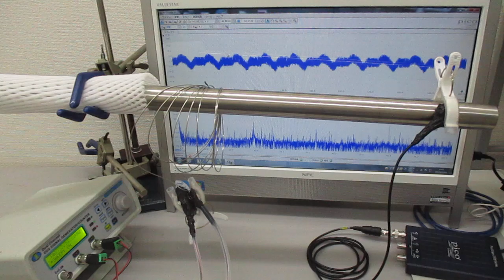線材の音響特性を利用した超音波発振制御技術を開発 ultrasonic-labo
２種類の超音波発振制御プローブにより、